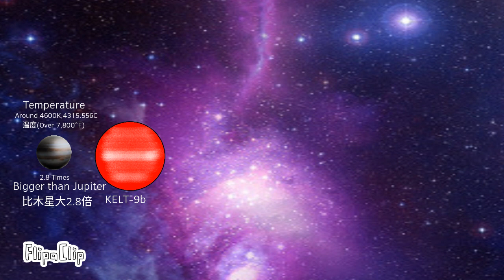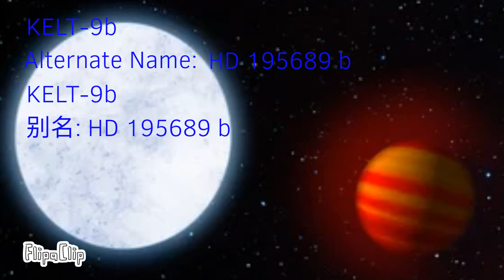Hottest Gas Planet Discovered!